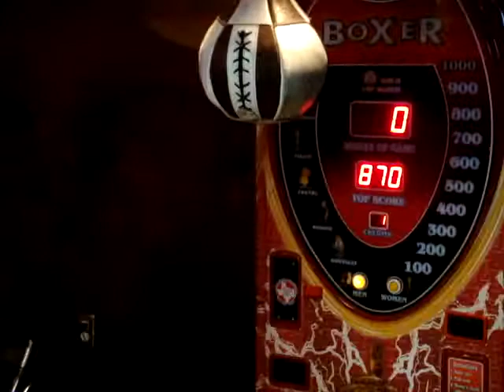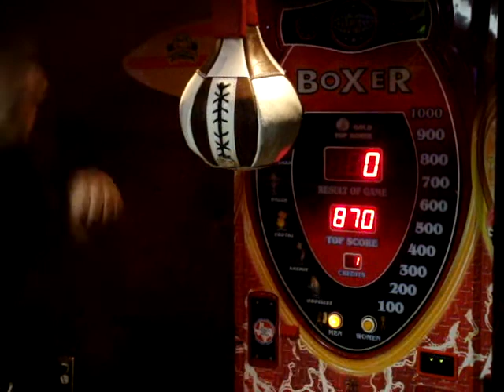JUST 2 BAD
MYBDAY